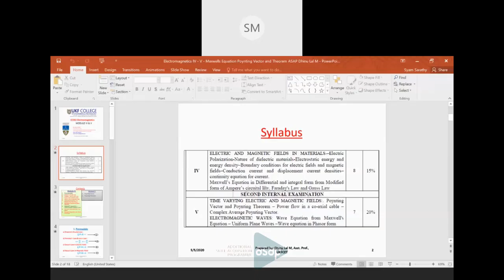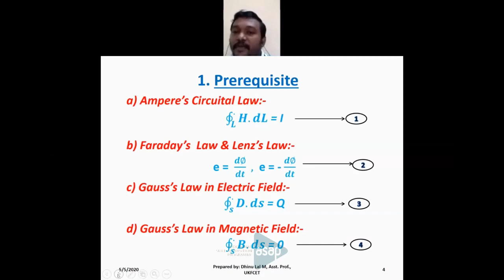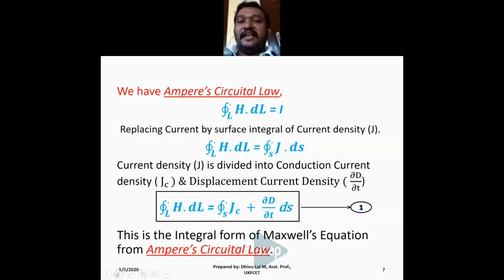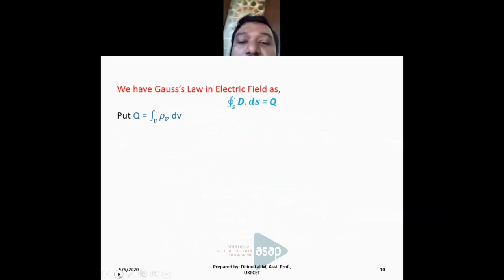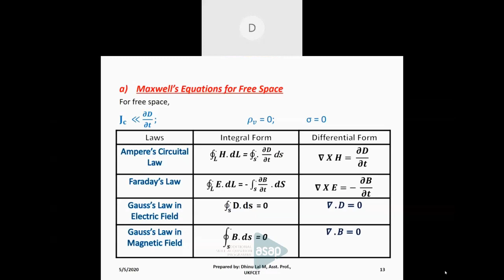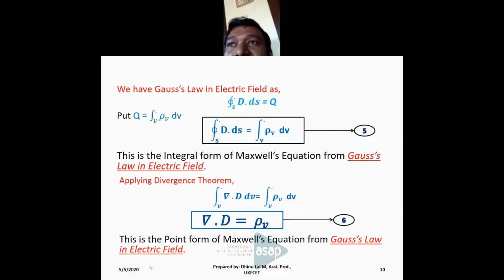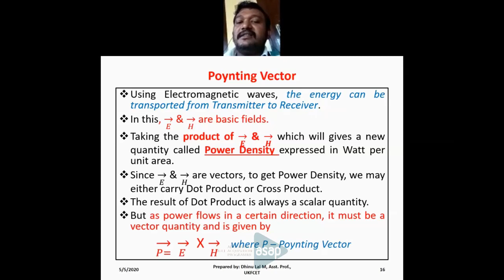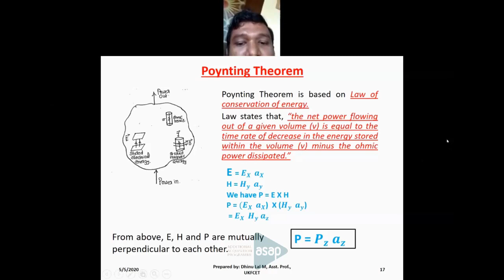ASAP Engineering Session 56 |𝐄𝐄𝐄 |𝐒𝟔 | 𝐌𝐚𝐱𝐰𝐞𝐥𝐥'𝐬 𝐄𝐪𝐮𝐚𝐭𝐢𝐨𝐧, 𝐏𝐨𝐲𝐧𝐭𝐢𝐧𝐠 𝐕𝐞𝐜𝐭𝐨𝐫 & 𝐓𝐡𝐞𝐨𝐫𝐞𝐦 -𝐃𝐫 𝐃𝐡𝐢𝐧𝐮 𝐋𝐚𝐥 𝐌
𝐁𝐫𝐚𝐧𝐜𝐡: 𝐄𝐥𝐞𝐜𝐭𝐫𝐢𝐜𝐚𝐥 & 𝐄𝐥𝐞𝐜𝐭𝐫𝐨𝐧𝐢𝐜𝐬 𝐄𝐧𝐠𝐢𝐧𝐞𝐞𝐫𝐢𝐧𝐠

𝐒𝐞𝐦𝐞𝐬𝐭𝐞𝐫: 𝟔

𝐒𝐮𝐛𝐣𝐞𝐜𝐭: 𝐄𝐥𝐞𝐜𝐭𝐫𝐨𝐦𝐚𝐠𝐧𝐞𝐭𝐢𝐜𝐬

𝐌𝐨𝐝𝐮𝐥𝐞: 𝟒 & 𝟓

𝐓𝐨𝐩𝐢𝐜:  𝐌𝐚𝐱𝐰𝐞𝐥𝐥'𝐬 𝐄𝐪𝐮𝐚𝐭𝐢𝐨𝐧, 𝐏𝐨𝐲𝐧𝐭𝐢𝐧𝐠 𝐕𝐞𝐜𝐭𝐨𝐫 & 𝐓𝐡𝐞𝐨𝐫𝐞𝐦

𝐒𝐞𝐬𝐬𝐢𝐨𝐧 𝐛𝐲: 𝐃𝐫 𝐃𝐡𝐢𝐧𝐮 𝐋𝐚𝐥 𝐌, 𝐀𝐬𝐬𝐭 𝐏𝐫𝐨𝐟𝐞𝐬𝐬𝐨𝐫, 𝐃𝐞𝐩𝐭 𝐨𝐟 𝐄𝐥𝐞𝐜𝐭𝐫𝐢𝐜𝐚𝐥 & 𝐄𝐥𝐞𝐜𝐭𝐫𝐨𝐧𝐢𝐜𝐬 𝐄𝐧𝐠𝐢𝐧𝐞𝐞𝐫𝐢𝐧𝐠, 𝐔𝐊𝐅 𝐂𝐨𝐥𝐥𝐞𝐠𝐞 𝐨𝐟 𝐄𝐧𝐠𝐢𝐧𝐞𝐞𝐫𝐢𝐧𝐠 & 𝐓𝐞𝐜𝐡𝐧𝐨𝐥𝐨𝐠𝐲, 𝐏𝐚𝐫𝐢𝐩𝐚𝐥𝐥𝐲